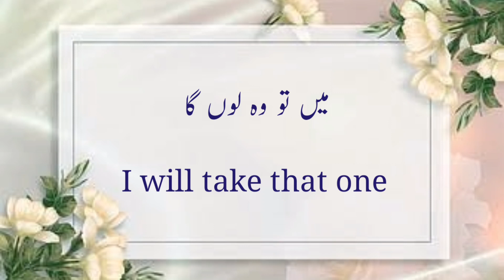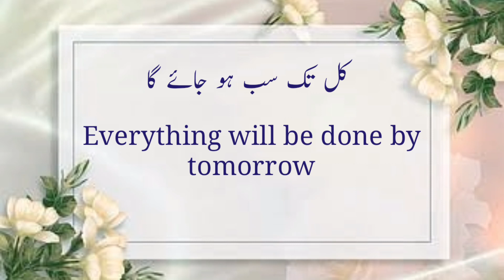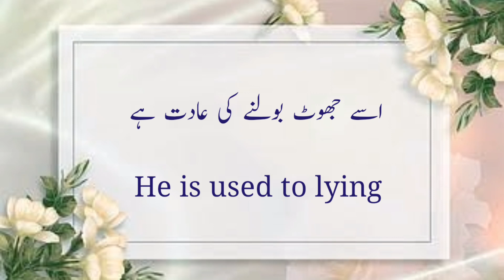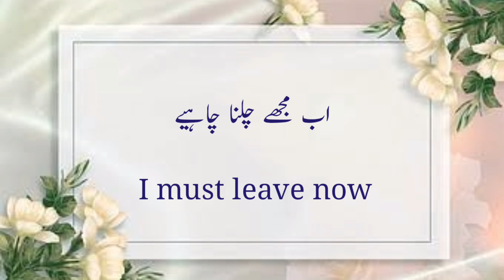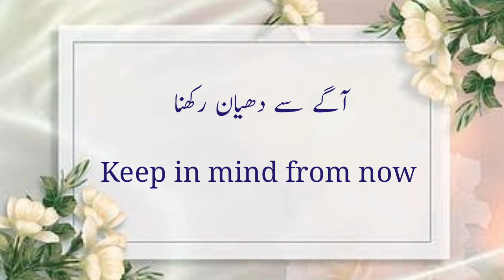Ye sentences seekh lijiye sab ap k barey mein sochte rhen gey | English sentences for daily usage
Ye sentences seekh lijiye sab ap k barey mein sochte rhen gey | English sentences for daily usage | Learn perfectly

This video covers following topics:
learn perfectly, Learn perfectly, LEARN PERFECTLY.